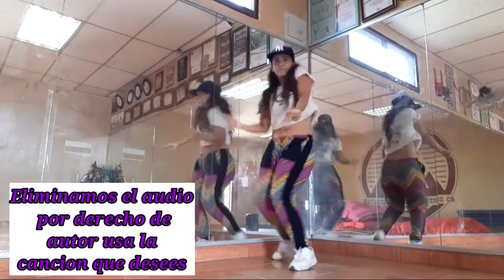TUTORIAL 7 - Dancehall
Por derecho de autor borramos la música si deseas verlo con musica busca el Instagram de @anggigraterol